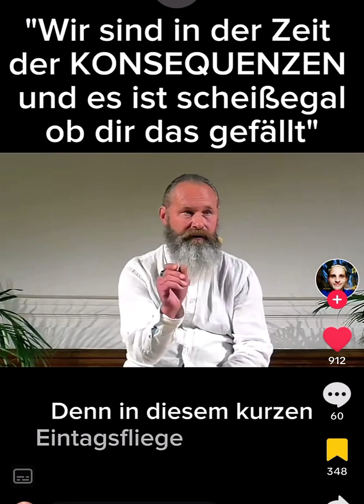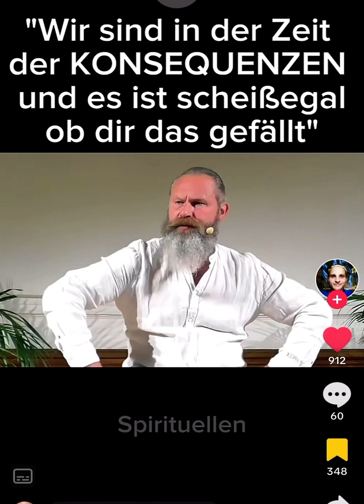Kausalität in der Realität - Säh jetzt den Samen den du erhalten willst